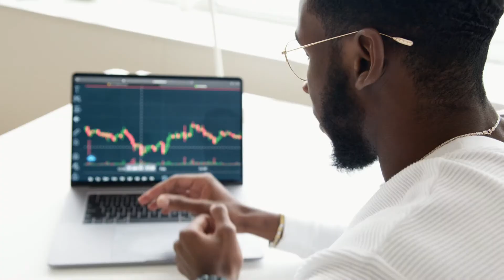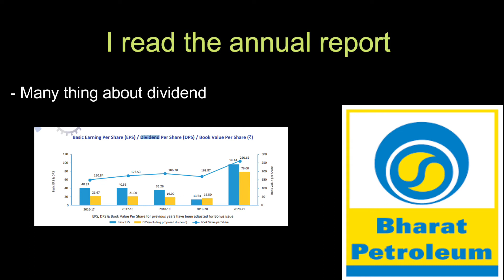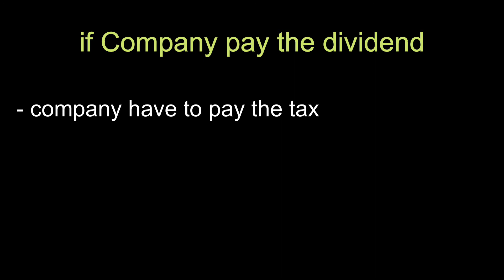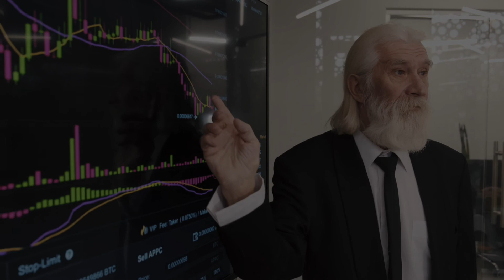Dark Secret Of Dividend Investing / Dividend Investing - Good or bad? / why Dividend Is Scamp?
In this video you will know about the Dark Secret Of Dividend Investing  may get help for top budget stock 2022.

what is dividend
what is dividend in Hindi
what is dividend in stock market
dividend stocks kya hota hai
dividend explained
dividend in share market
what is dividend yield
how to calculate dividend yield